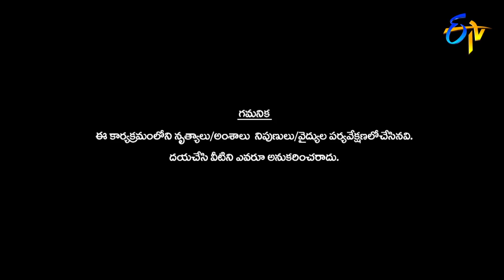Dharsini Performance | Dhee 10 | 20th June 2018 | ETV Telugu